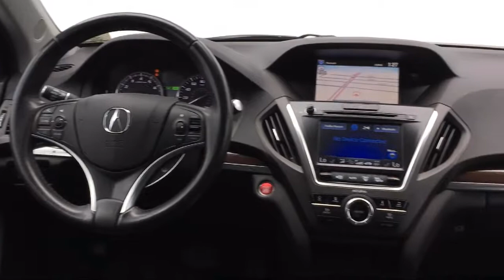2016 Acura MDX Sport Utility 3.5L Savannah Rincon Richmond Hill Pooler Hinesville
2016 Acura MDX Sport Utility 3.5L Stock Number: GT562053 Vin:5FRYD4H42GB017737.

Savannah Volkswagen is proudly serving Rincon, Richmond Hill, Pooler, Hinesville, and Savannah.
Give us a call at or visit our for more information about this or any of our other vehicles.

Savannah Volkswagen
50 Eisenhower Dr